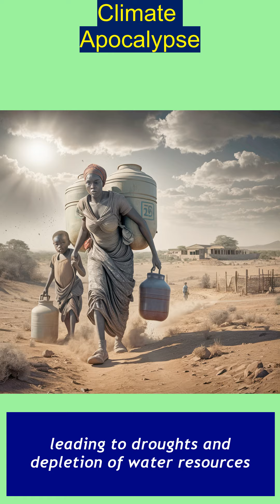The Thirsty Continent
Millions in Africa face severe water shortages every day. This video highlights the urgent need for clean water solutions across the continent. Join us in raising awareness and taking action.